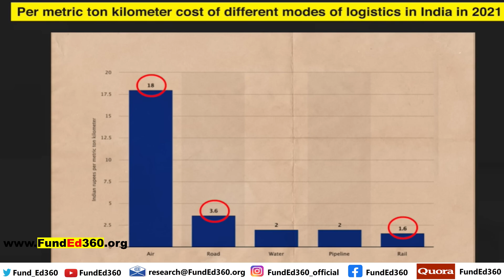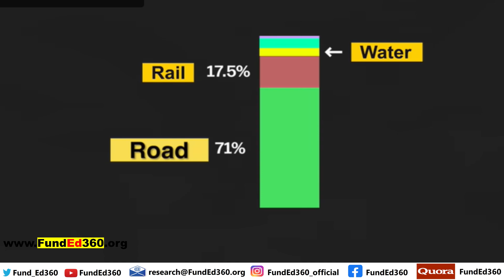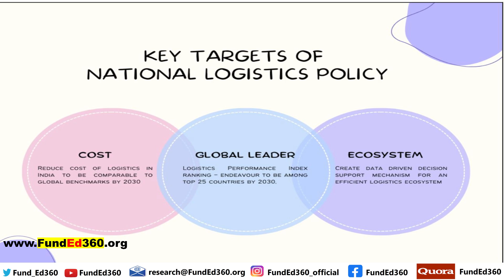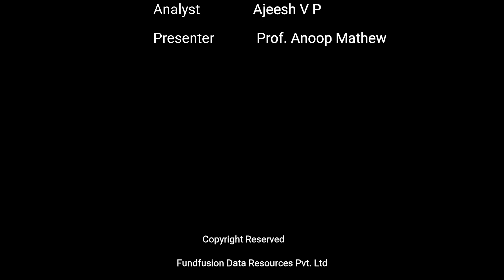National Logistics Policy 2022 || Sectors Get Benefits || ഏതൊക്കെ SECTORSന് ഗുണം ലഭിക്കും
To Open DEMAT Account with Angel Broking and Avail Free Life-time Query Resolution Service with our Analysts.

WhatsApp group (Join any of the links if the other is not functional):
01:34 National Logistics Policy Simplified in Malayalam
08:45 Sectors benefitted from National Logistics Policy NLP

sharemarket stockmarket nifty indian stock market investing sensex investment trading stockmarketnews nse stocks bse finance banknifty stock market india money intraday trading intraday nifty fifty indian sharemarket dalal street investor india share market tips share market news stock market investing business market news warren buffet, stock stock market education share market india financial freedom stock markets share trader sharebazar nse india invest mutual funds technical analysis stock exchange market best shares to buy in india
commodity trading
investment companies
trading platforms
indian broker
trade advisor
best trading website india
top brokers
trading signals
currency market in india
equity portfolio
investment companies in india
best equity
forex trading wiki
fx market
nifty prediction
nifty call
mcx tips
commodity tips
share tips
stock tips
intraday calls
nifty tips
stock market tips
stock advice